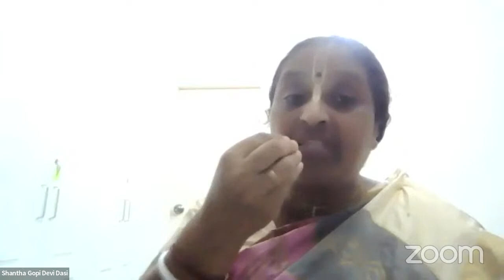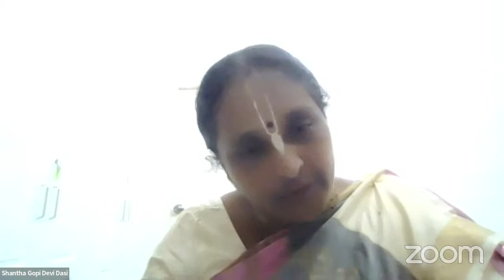The necter of instructions (Upadesamrta) sloka 6 lecture by HG santha Gopi Devi dasi Mathaji at isk